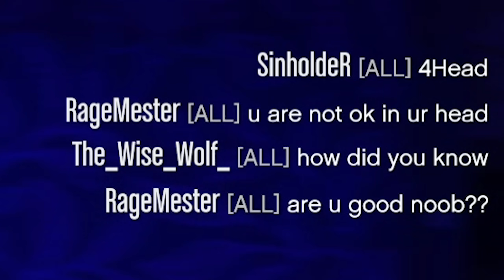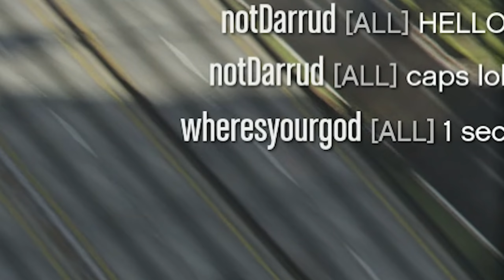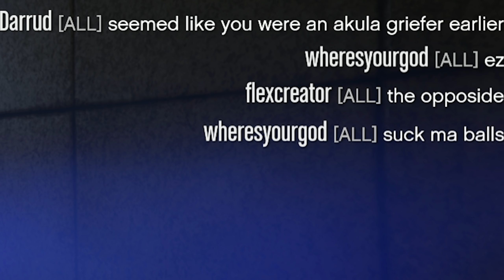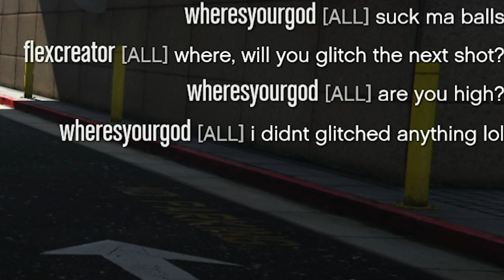Modder Saves The Day | Helicopter Griefers | GTA Online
Third-party assets:
Max Payne
Life is Strange 2
Sailor Moon